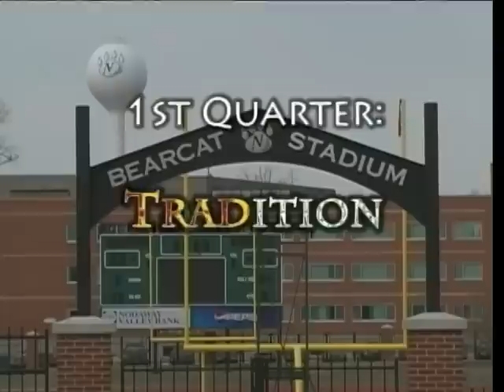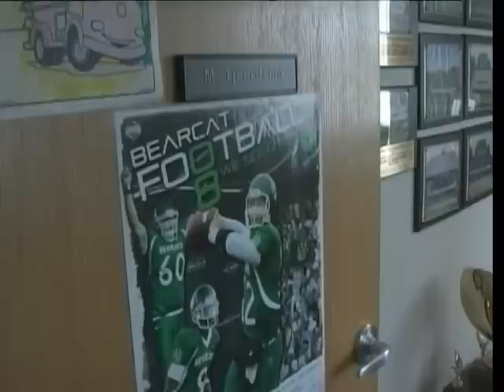Pittsburg State vs. Northwest Rivalry Part 1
First half of the twelve minute documentary higlighting the Pitt State vs. Northwest rivalry. Includes head coach and player interviews, game footage and narration.
Monsters of the Gridiron: A DII Rivalry